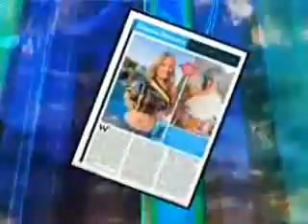Extra - Dayna Devon gets a Tummy Tuck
Extra correspondent Dayna Devon gets Hybrid Tummy Tuck from husband Dr. Brent Moelleken.